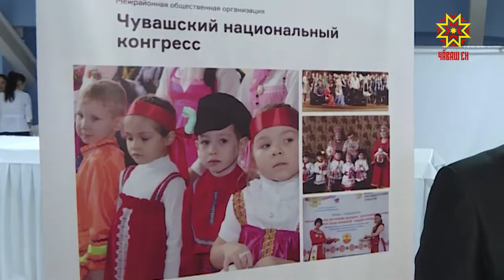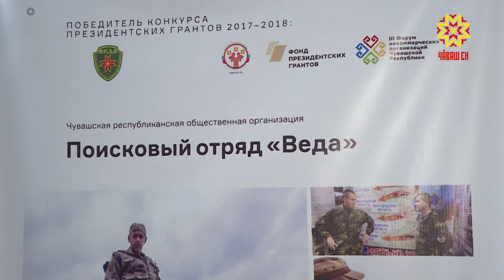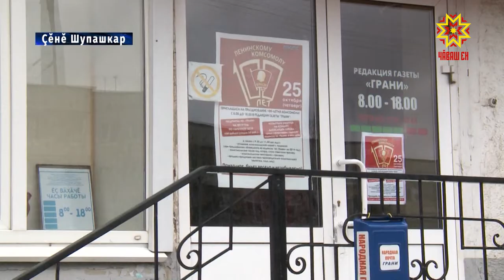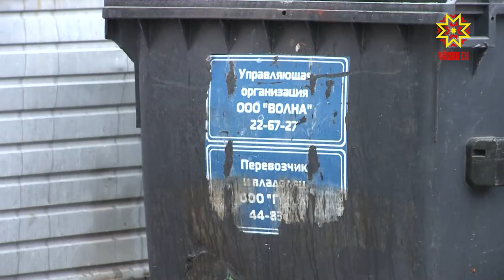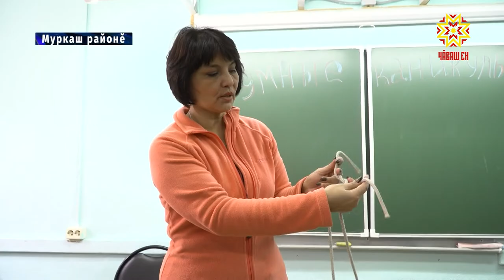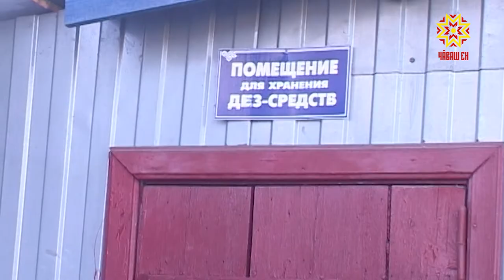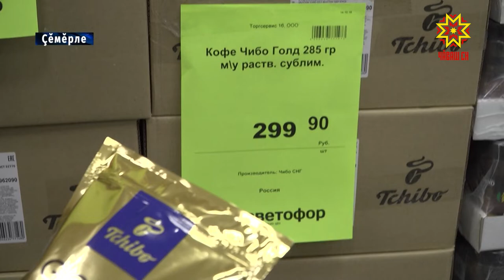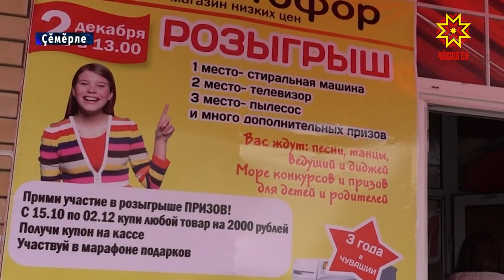Республика 29.10.2018 на чувашском языке. Вечерний выпуск